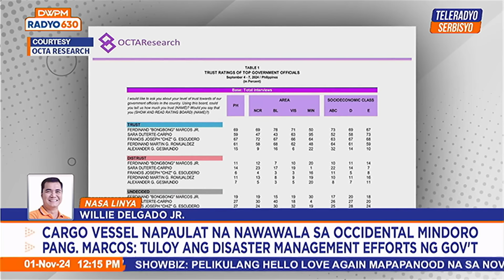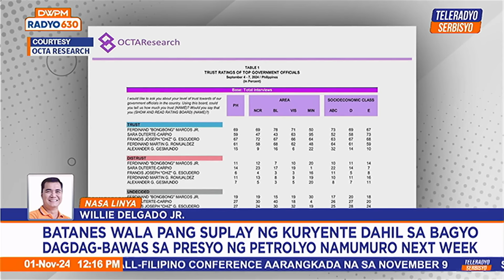ATM: Ano'ng Take Mo? | Teleradyo Serbisyo (01 November 2024)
Balikan ang talakayan sa mahahalagang usapin sa bansa kasama ang tambalang Terry Ridon at Alex Baltazar sa ATM: Ano'ng Take Mo?